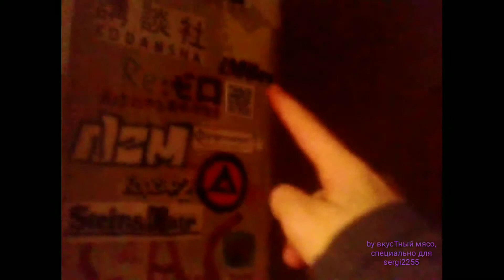(10)Я не знаю